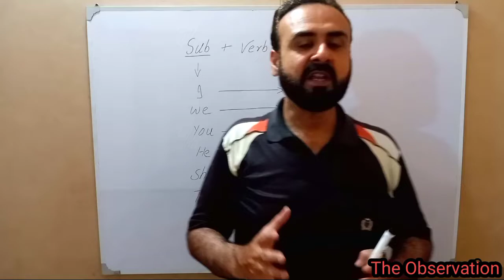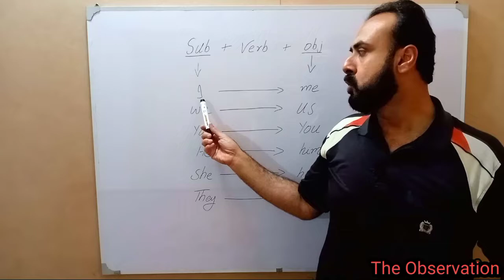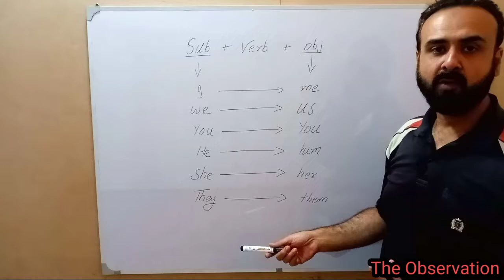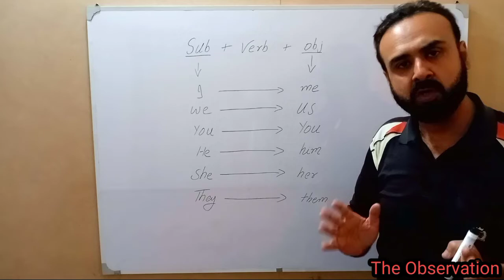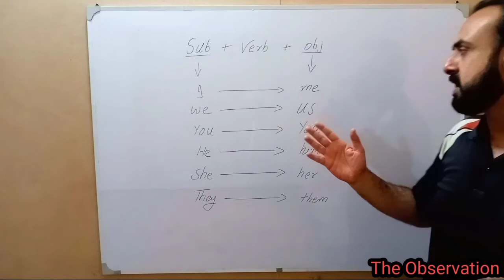Subject Pronoun and Object Pronoun / The Observation / By Syed Faraz Raza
Subject and object pronouns have been discussed in this video with examples. I have made it very easy to understand for the students.